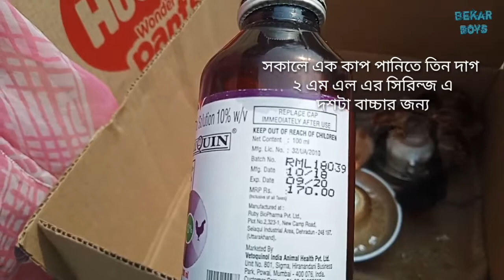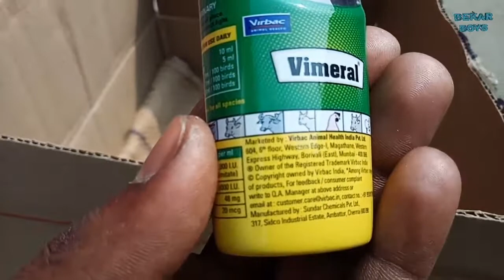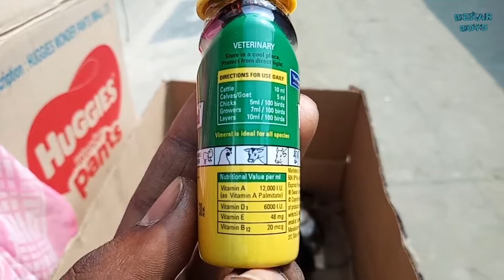দেশি মুরগি পালন ।। Day 2 by বেকার Boys 2019